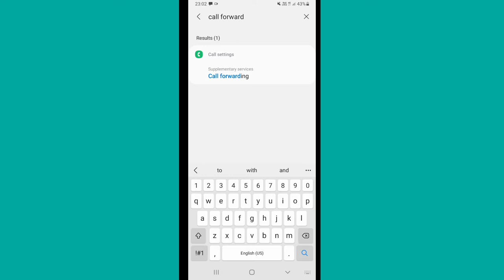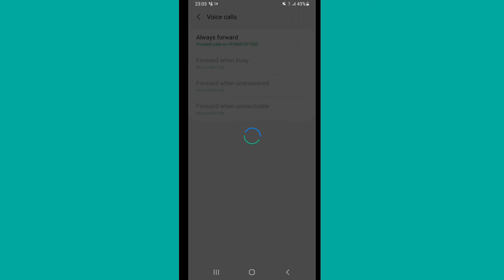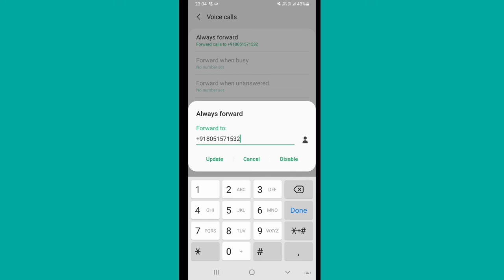Call Forwarding [ transfer ] Samsung a22 5g Mobile phone